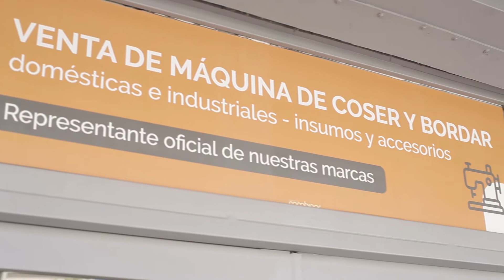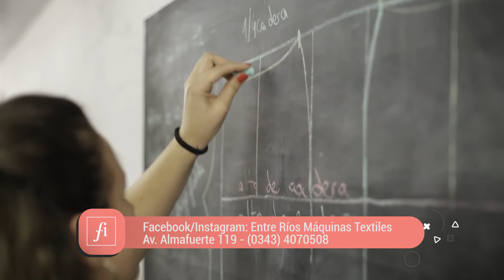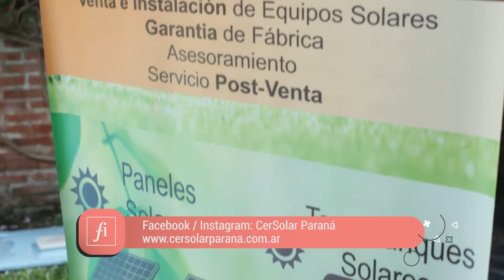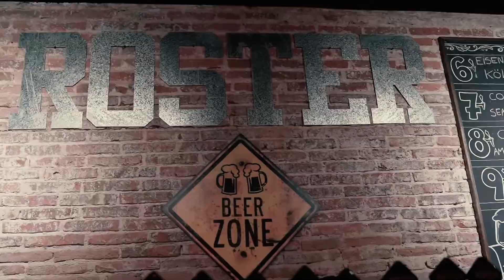PROGRAMA 158: ROSTER- BLOQUE 3